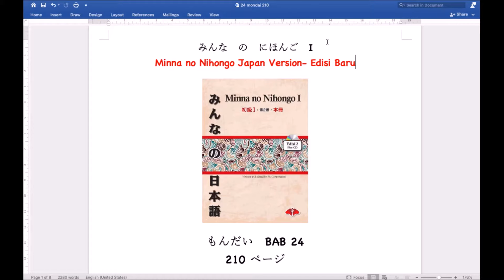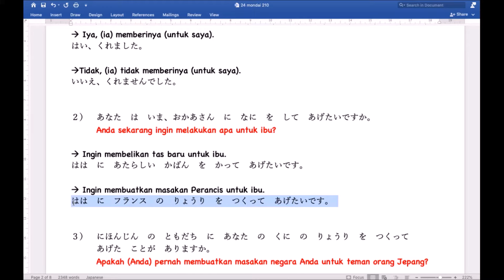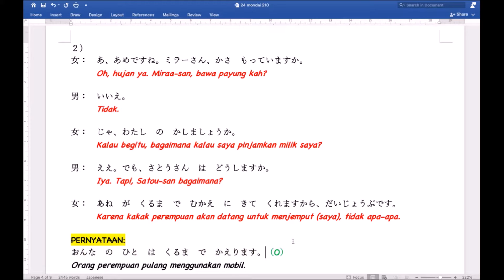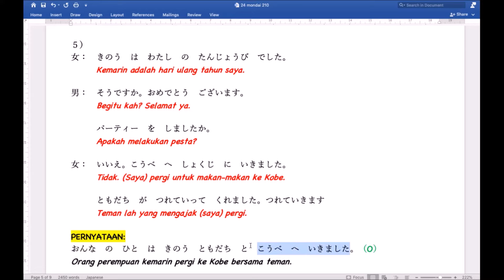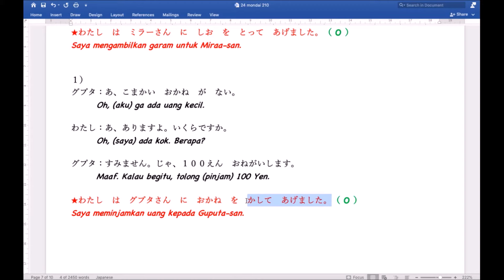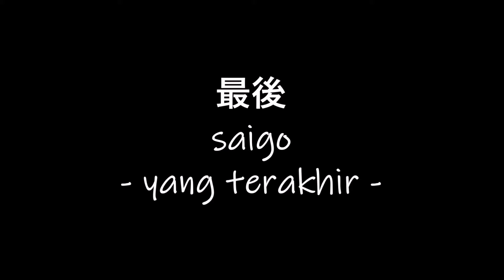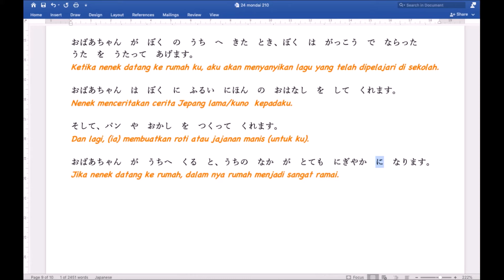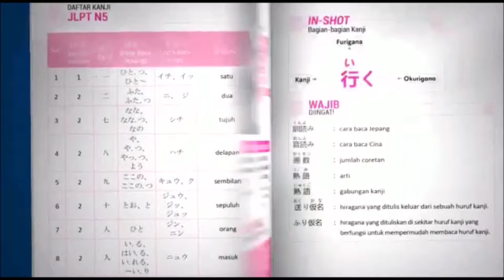Bab 24 - Pembahasan Mondai Bab 24 - Minna no Nihongo Basic I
だい24か　は　もう　べんきょうしましたか。

Kalau sudah selesai, yuk dikerjakan mondai nya, terus lanjut dicheck hasil jawabannya dengan menyimak video "Pembahasan Mondai Bab 24 - Minna no Nihongo Basic I" ni yaa :)

いっしょに　べんきょうしましょう！